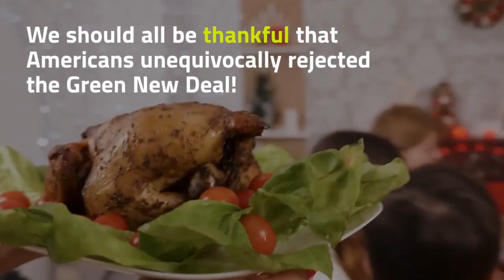Giving Thanks #8: Americans Reject the Green New Deal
This is the third of ten videos highlighting climate facts that we can all be thankful for. This one covers how Americans rejected the radical Green New Deal.

Happy Thanksgiving! With all the scare stories in the media, it's nice to sit back and look at the ways the climate benefits humanity. To learn more, head to: